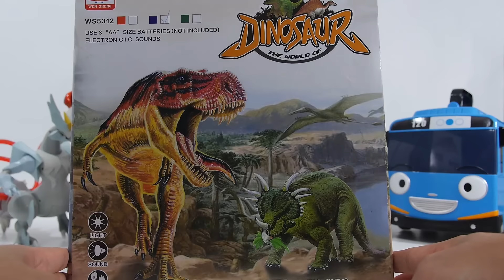대괴수 칠두 용 드래곤 vs 대결 변신 자동차 터닝메카드 놀이 [대문밖장난감]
머리 일곱달린 용입니다. 악당으로 안성맞춤인 장난감!! 악당과의 싸움 누가 이길까요?